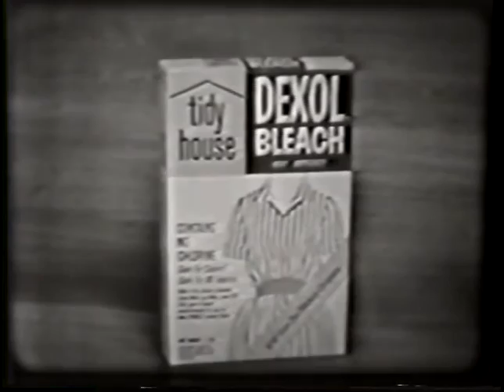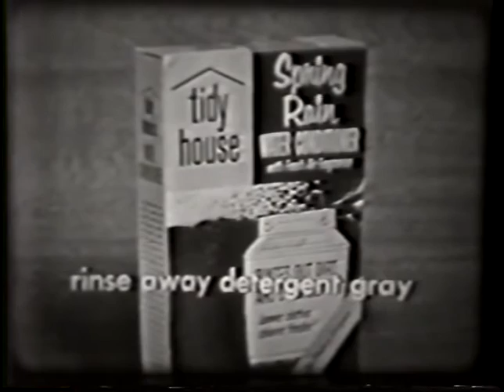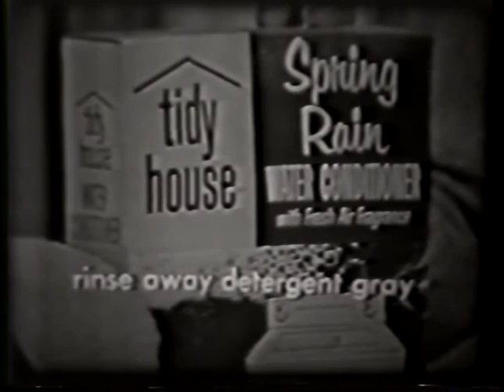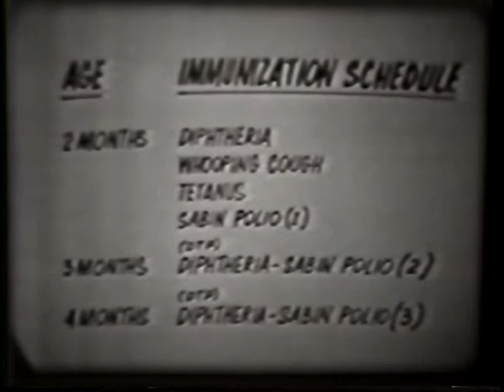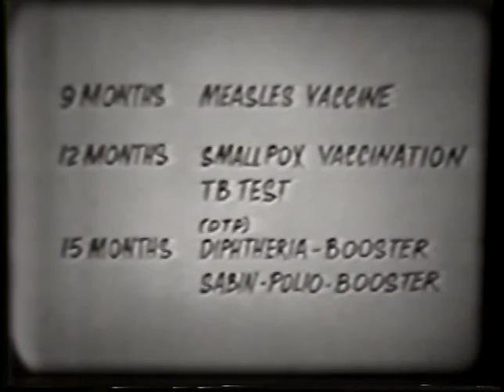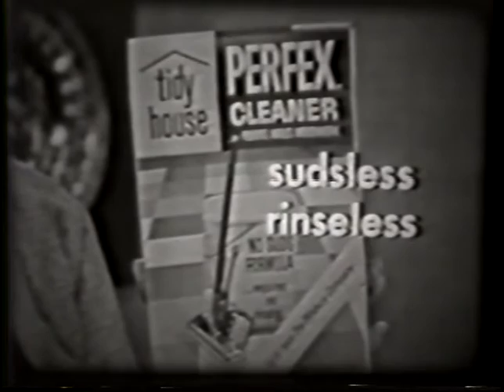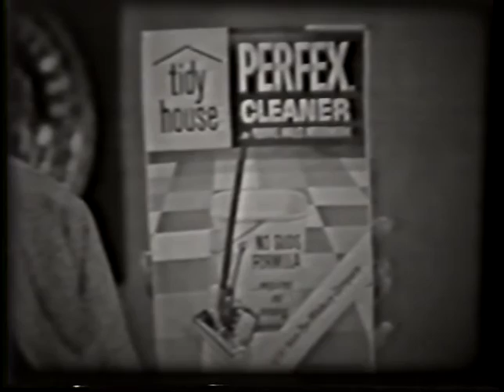Connee Boswell, Lee Phillip-- 1963 TV Interview, Polio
Lee Phillip, popular Chicago talk-show host, interviews singer Connee Boswell and discusses her own battle with polio as well as children's vaccines in this 1963 program.   She also demonstrates her unique gift for dog training.